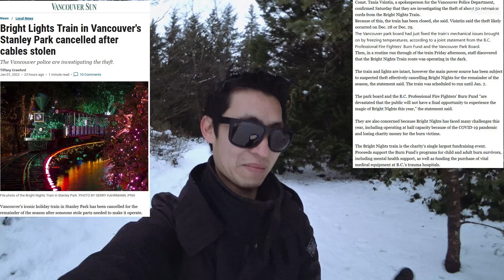Drone Surveillance For Vulnerable People, Bright Light Train Cable Theft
-Proposal for drones to protect vulnerable woman such as walking alone or against stalkers
-Vancouver Stanley Park Bright Light Trains Power Cord Theft
-Thermal imaging video of ice pond and people
-Drone video DJI Mini 2 of snow and sky

0:00 Intro
0:29 Drone Surveillance
3:13 Power Cord theft
3:59 Wildlife and Thermal
5:06 Drone Video

My Gear and more: